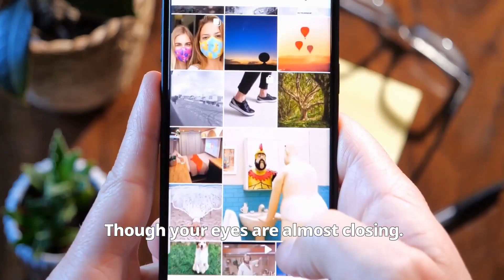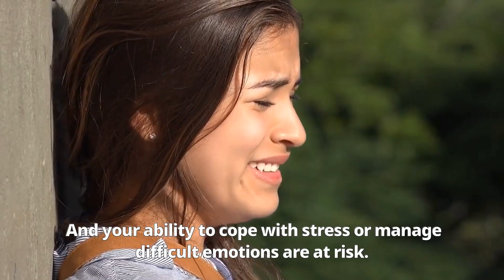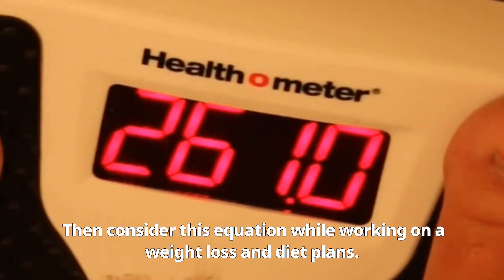5 Effects of Sleep Deprivation on Your Body - How Does Sleep Deprivation Affects Your Brain?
5 Effects of Sleep Deprivation on Your Body - How Does Sleep Deprivation Affects Your Brain?

Excessive sleepiness and frequent yawning.
You feel tired but you haven’t done anything yet.

Let’s see what you did last night before you close your eyes.
Ahuh! Still awake even if its late?
Oh. One more scroll on your social media app, then you did it again and a couple of times more.
Though your eyes are almost closing.

One more episode from your favorite drama while you keep on yawning.
And you even swear just one episode, but you proceed to the next  and then to the next.

Sleep Deprivation!
What is Sleep Deprivation?
Sleep Deprivation refers to insufficient sleep.
An adult needs 7 to 9 hours of sleep AT NIGHT.

Children and teens need even more nightly sleep than adults.

Also, Sleep Deprivation can cause chronic fatigue and stress hormone cortisol and it can effects mental health.

There are many short-term effects of sleep deprivation.
Here are 5 Short Term Effects of Sleep Deprivation.

Chapters:
0:00 Intro
0:58 1. Lack of Concentration
1:40 2. Memory issue
2:24 3. Easily Gets Irritated (Irritability)
3:09 4. Overweight and obesity
4:08 5. Weakened immune system
4:38 Outro